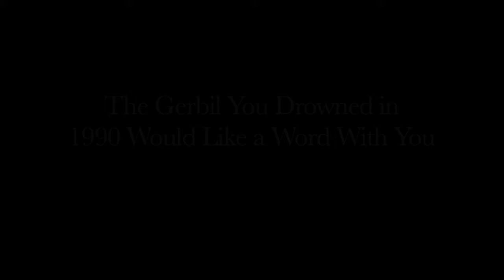Jason Mantzoukas - The Gerbil You Drowned in 1990 Would Like a Word With You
Jason Mantzoukas reads from NUCLEAR FAMILY by Susanna Fogel.